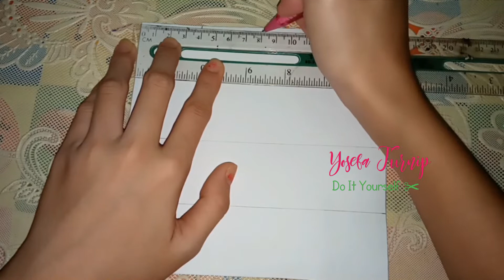DIY | Napkin Fold Card Tutorial by Yosefa Turnip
DIY | Napkin Fold Card Tutorial by Yosefa

Hello guys, this is the tutorial on how to make mini envelope card for explosion box
Hi teman-teman, ini adalah video tentang bagaimana cara membuat mini envelope card untuk explosion box

Tinggalkan komentar Anda di bawah ini jika Anda memiliki pertanyaan